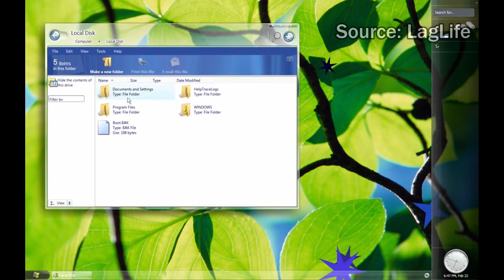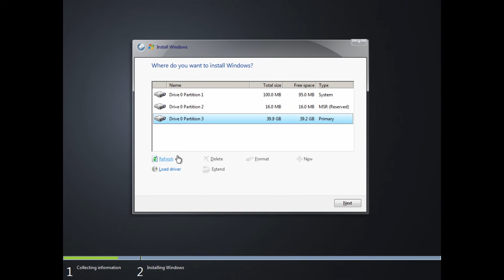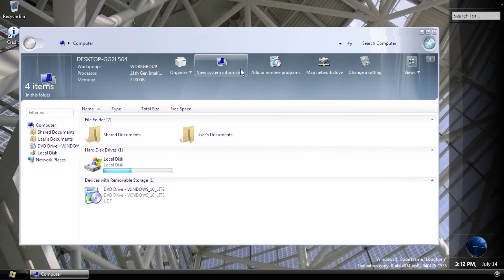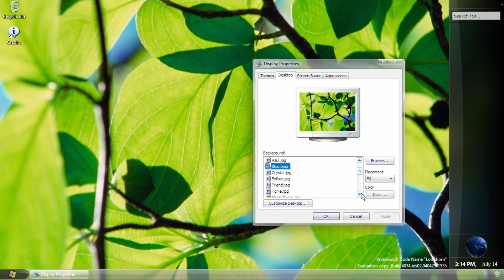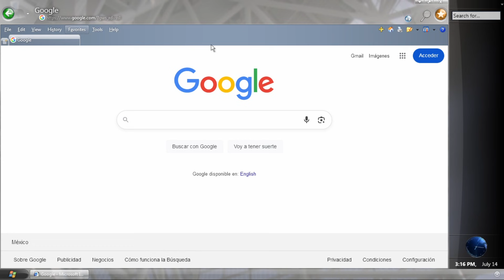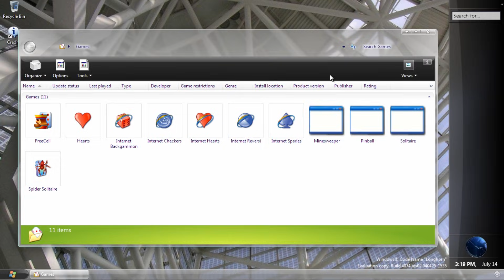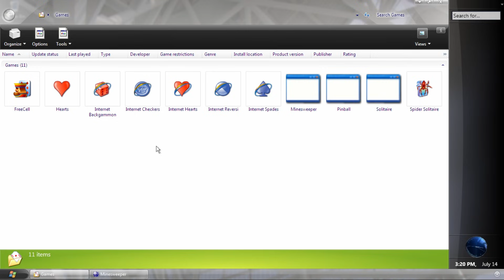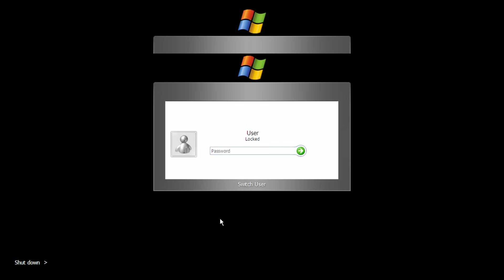Windows 10 if it was released in 2004...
In this video I'll take a look at LonghornVB 4074, which is a Windows 10 copy modified to make it look and feel like Windows Longhorn build 4074.